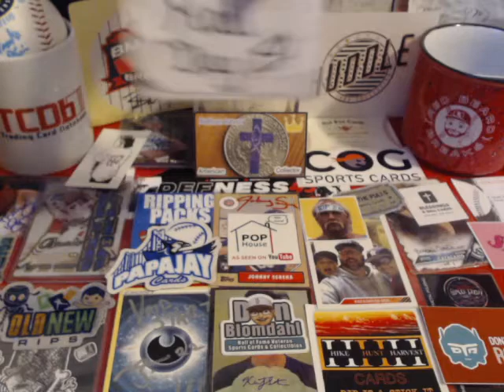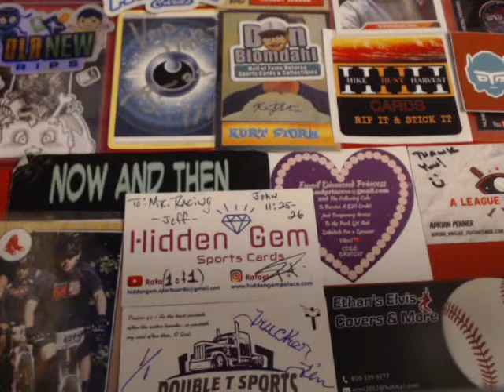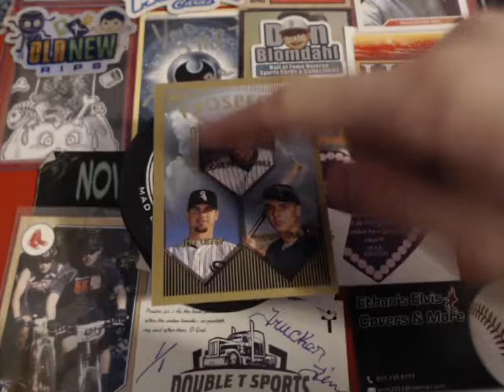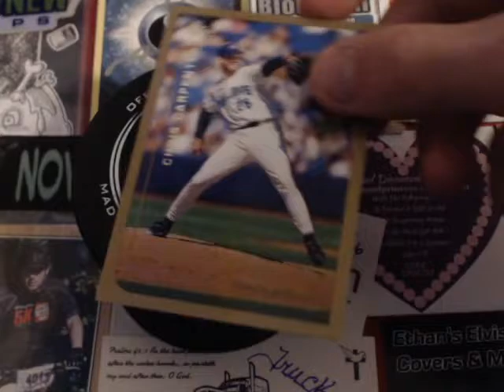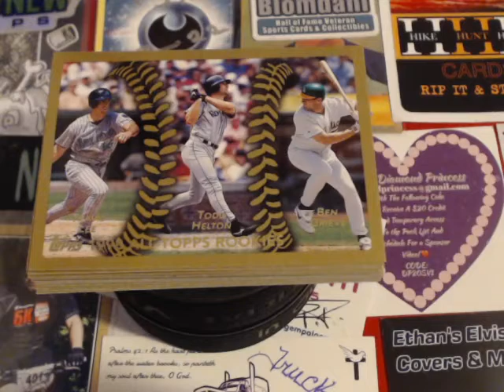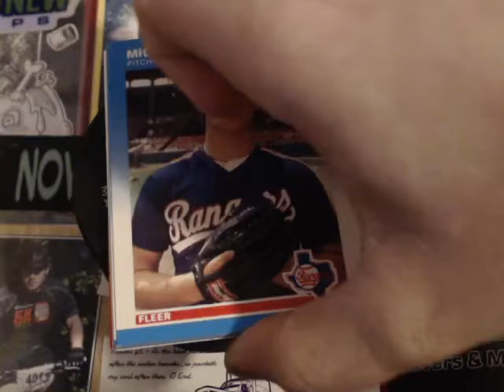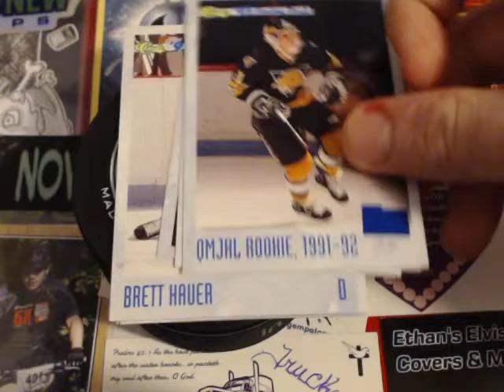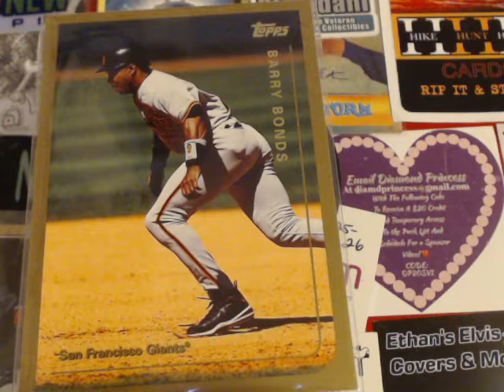Today we have more break results from Rippin For Rookies + 4 TCDB Trades. ***ROOKIE WARNING***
Huge thanks to Rippin For Rookies for more awesome break results, He has the best break prices than everyone on YouTube. Thanks brother, Then we have 4 TCDB.com family trades from alexewolf, Moosonee71, ravensray52 & CharlesD. Thanks for the trades guys, Hope we can trade again soon. A.J., J.R. & Jeff